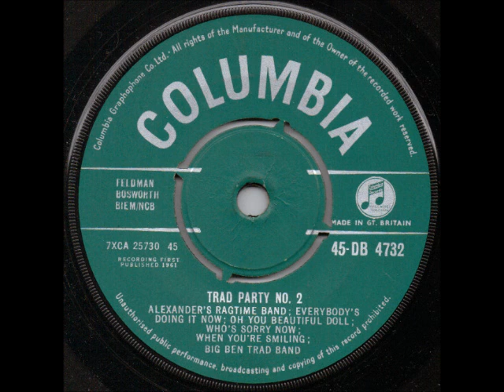♫ BIG BEN TRAD BAND ♫ TRAD PARTY 1&2 [COLUMBIA DB 4732@1961]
Both sides of the single of medleys.
Tunes featured are :-
BILL BAILEY WON'T YOU PLEASE COME HOME
WAIT TILL THE SUN SHINES NELLY
PUT ON YOUR OLD GREY BONNET
MA
ANY OLD IRON
ALAEXANDER'S RAGTIME BAND
EVERYBODY'S DOING IT NOW
OH YOU BEAUTIFUL DOLL
WHO'S SORRY NOW
WHEN YOU'RE SMILING. Enjoy!!